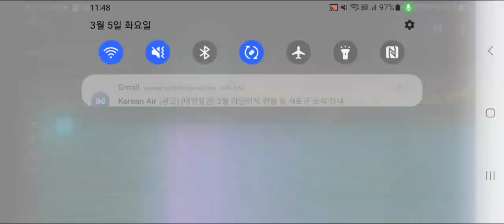Over 20,000Hz ultrasound terror in bedroom,Who did Since Mar11 2022,Seoul,in Mar5 11:48PM 2024??